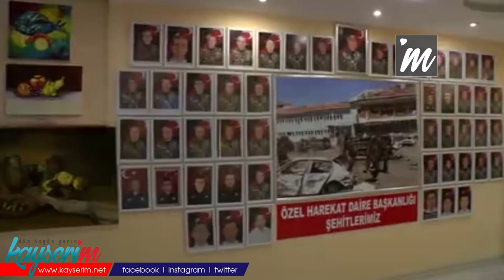CHP'lilere hakaretten yargılanan şehit babasından '10 avukat' tepkisi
KAYSERİ'nin Bünyan ilçesinde 18 Mart Şehitleri Anma Günü nedeniyle düzenlenen törende CHP ilçe başkanı ve belediye başkan adayına tepki gösteren 15 Temmuz şehidi Cennet Yiğit'in babası Yahya Kemal Yiğit'in, 'hakaret', 'tehdit', 'darp' suçlarından açılan davada yargılanmasına başlandı. Şehit babası Yiğit, CHP'lilerin duruşmaya 10 avukat ve seçim otobüsü ile geldiğini söyleyerek, tepki gösterdi.

Kayseri Bünyan'da 30 Mart yerel seçimleri öncesinde 18 Mart Şehitleri Anma Günü nedeniyle şehitlikte düzenlenen törene katılan CHP İlçe Başkanı Okan Marzıoğlu ve CHP belediye başkan adayı Mustafa Navruz'a, FETÖ'nün darbe girişiminde Gölbaşı Özel Harekat Daire Başkanlığı'na düzenlenen bombalı saldırıda şehit olan Komiser Yardımcısı Cennet Yiğit'in babası Yahya Kemal Yiğit tepki gösterdi. Marzıoğlu ve Navruz'un şikayeti üzerine 15 Temmuz şehidinin babası Yahya Kemal Yiğit hakkında Bünyan Asliye Ceza Mahkemesi'nde 'hakaret', 'tehdit', 'darp' suçlarından dava açıldı. Dün görülen duruşmaya CHP Kayseri İl Başkanı Ümit Özer'in partililerin bulunduğu seçim otobüsü ve 10 avukatla katılarak destek verdiği öğrenildi. Duruşmada komiser yardımcısı Cennet Yiğit'in babası Yahya Kemal Yiğit, suçlamaları kabul etmedi. Duruşma ertelendi.

'CENAZEME, TAZİYEME GELMEDİLER'

Şehidin babası Yahya Kemal Yiğit, CHP'lilerin adliyeye seçim otobüsü ve 10 avukatla geldiğini söyledi. Yiğit, bu vatana 15 Temmuz'da evladını şehit verdiğini belirterek, "Değil bir evlat bu aziz vatana binlerce evlat şehit olmaya hazır. Bizler de birer şehit adayıyız. Rabbim inşallah o şehitliği bize de nasip eder. Benim çocuğum şehit olduğunda cenaze törenine gelmediler, taziyeme gelmediler. İlçemizde 20-25 defa şehitlerle ilgili programlar oldu. Hiçbirine katılmadılar. 30 Mart yerel seçimler arifesinde seçim propagandası yapmaya halka şirin görünmeye geldiler. Ben de bunları görünce sinirlendim. Çanakkale şehitlerini hatırlıyorlar, 3 yıl önceki benim şehidimi hatırlamıyorlar. Tamamen riya ve takiye yapıyorlar. Bunların cibiliyeti yalan ve iftara üzerine kurulmuş. Hatta daha ileri giderek bunların alfabeleri yalan ve iftira üzerine yazılmış, bunlar onu okuyor ve onu öğreniyorlar" dedi.

'ŞEREF MADALYASI OLARAK TAŞIYACAĞIM'

Şehitlikte fiziki saldırıda bulunmadığını iddia eden Yahya Kemal Yiğit, "Terör örgütlerinin siyasi uzantıları ile kol kola gezecekler, sonra benim şehidimi istismar edecekler. Ben programı terk ettim. Ya onlar gidecekti, ya ben gidecektim. Ben onlarla aynı havayı teneffüs etmek istemiyorum. Hala da istemiyorum. 'Ceketimi yırttı, yumruk attı' demişler. Nasıl aldılarsa gidip darp raporu almışlar. Bunlarda her türlü iftira var. Duruşma günü il yönetiminin otobüsü ile bir otobüs adam şov yapmak için gelmişler. 10 avukat vardı, 4 tanesi duruşmaya girdi. Onların yalan ve iftiralarını savunuyorlar. Eğer ki ben bu davadan ceza alırsam gerekçeli kararı çerçevelettirip evimin en müstesna köşesine asacağım. O cezayı şeref madalyası olarak taşıyacağım. Bugün olsa bugün de aynı şeyi yaparım. Aynı tepkiyi gösteririm ve göstermeye devam edeceğim" diye konuştu.